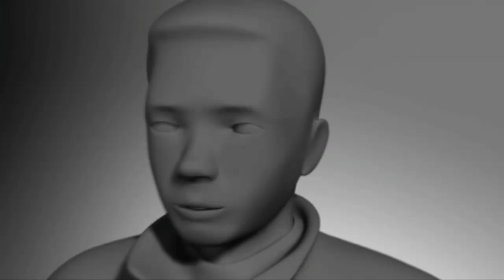Способность к телекинезу теперь можно купить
Передвигать предметы и управлять электронными устройствами одним лишь усилием воли -- благодаря высоким технологиям в наши дни такое стало возможным.
Дата публикации: 23 июля 2009 17:30